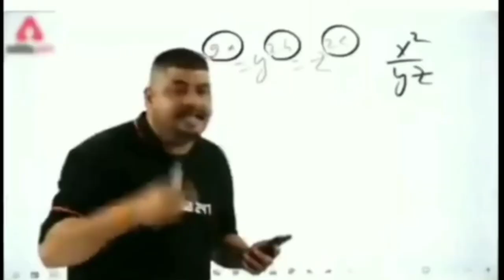#3 vlog video/ water fall in Nallasopara/Manya surve vlog 😇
Water fall in Nallasopara East Dhanav Bagh location